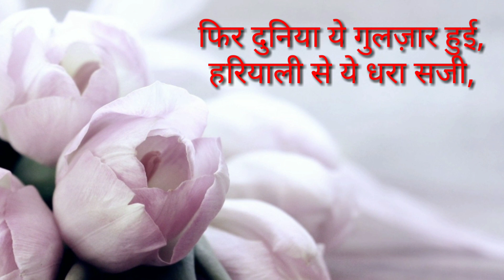Hindi Kavita Jab fool prem ka khilta hai जब फूल प्रेम का खिलता है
जब फूल प्रेम का खिलता है,
चहुँदिस सुगंध महकता है,
सौंदर्य खींचता है हर को ,
जो सृजन सीखाता है जग को..
सच ये भी कि इश्क़ इबादत है,
झम - झम बरसाता सावन है,
ये अखियाँ बादल बन के जब,
जब कभी भी खूब बरसती है
बूँदों में शब्द टपकते हैं, जो
हर दिल को लेकर बहते हैं
उस बही भाव की गंगा से
धरती का सिंचन करते हैं...
औ’ सींच- सींच धरती को हम
सागर की प्यास बुझाते हैं..!
कोशिश में उसको पाने की
हम सींच आये दुनिया सारी,
फिर दुनिया ये गुलज़ार हुई,
हरियाली से ये धरा सजी,
संसार सजा, जीवन निखरा,
रस-रूप-गंध से मन महका,
फिर मन के झीने पर्दे पर
प्रियतम की सूरत झलकी..!!

चन्दन कुमार